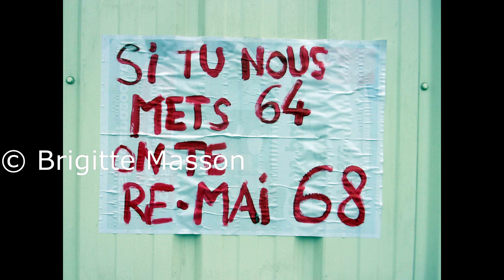Diaporama - Le Havre - Retraites slogans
Le Havre
Retraites
Slogans
Il y a de tout. A vous de lire et d’écouter.